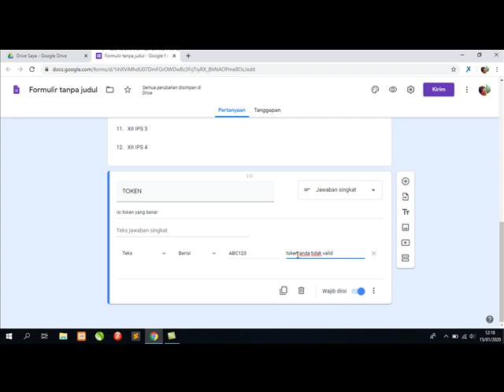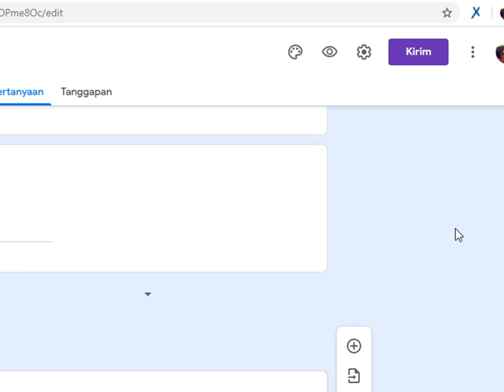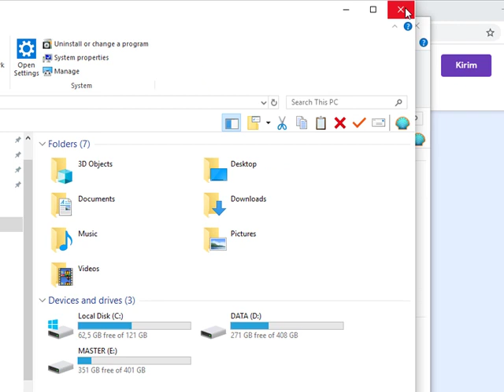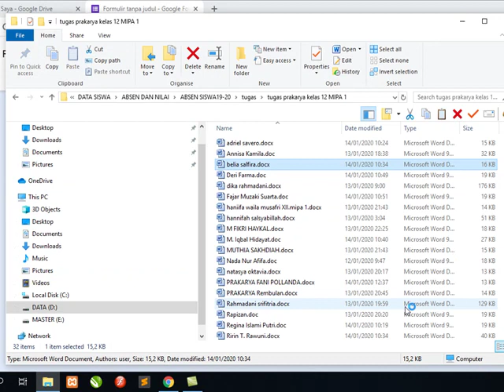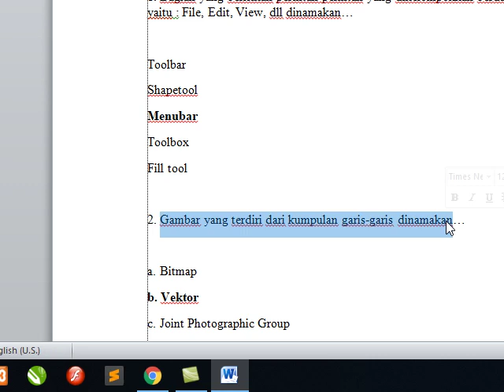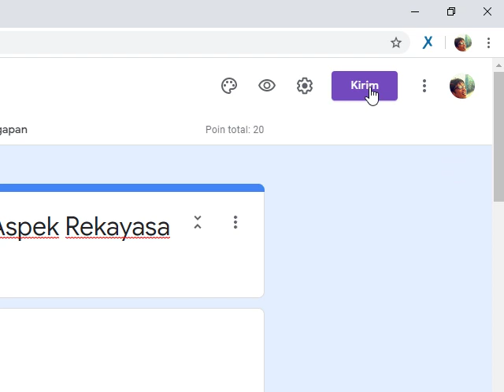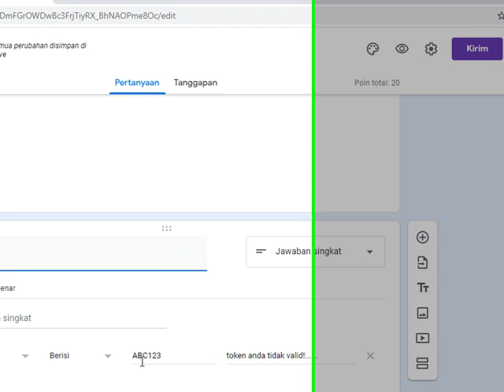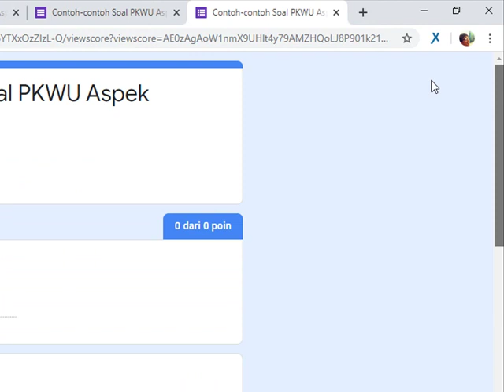Tutorial Google Formulir - Buat Soal Online dengan google Driver Part - 2 | Realis AIQ73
Bahan ajar PKWU Aspek Rekayasa Untuk Kelas XII SMAN 2 Painan tentang pembuatan soal online dengan google driver masing siswa memiliki akun masing-masing